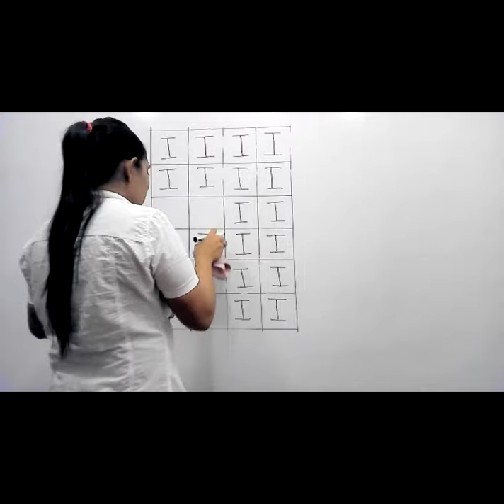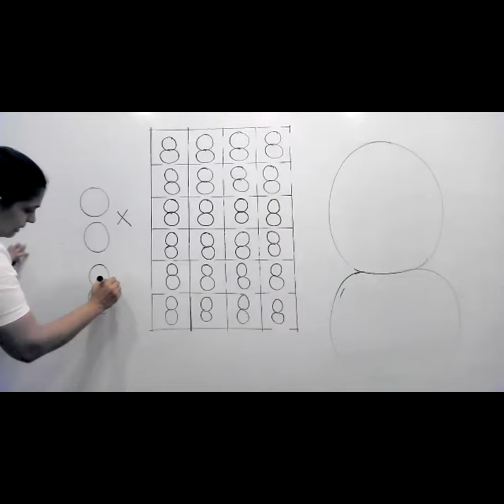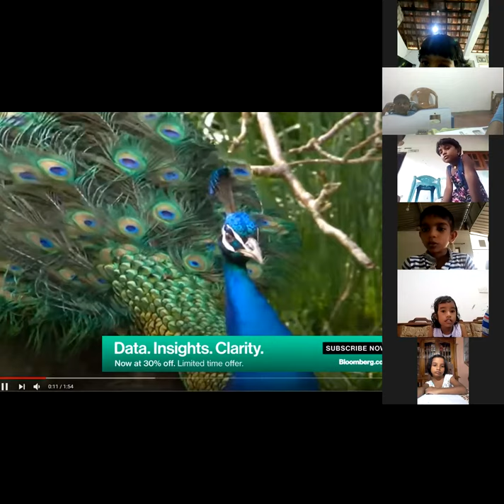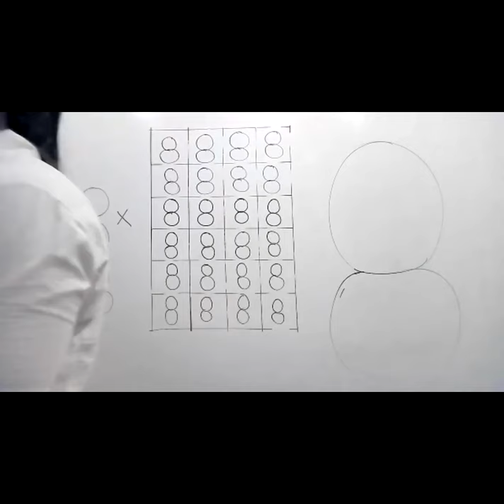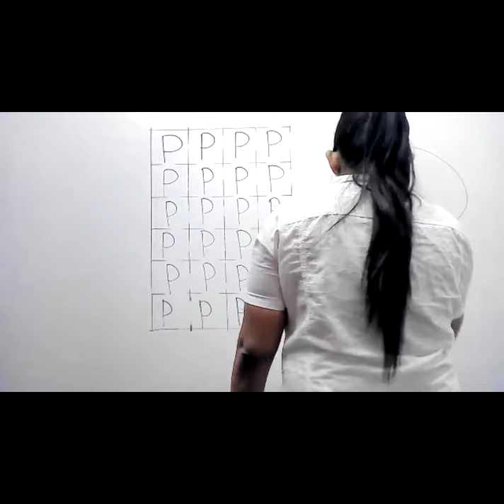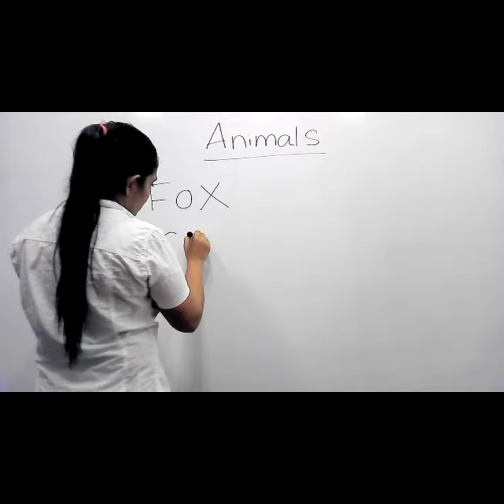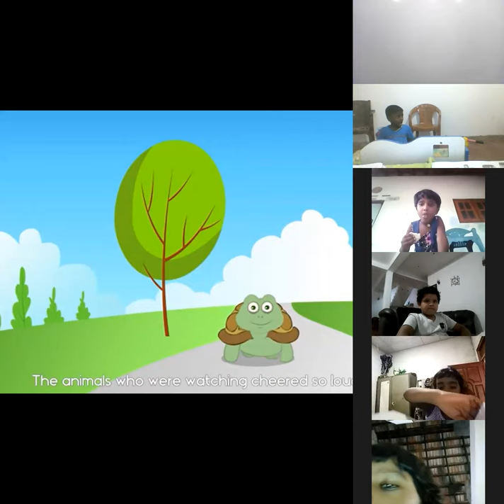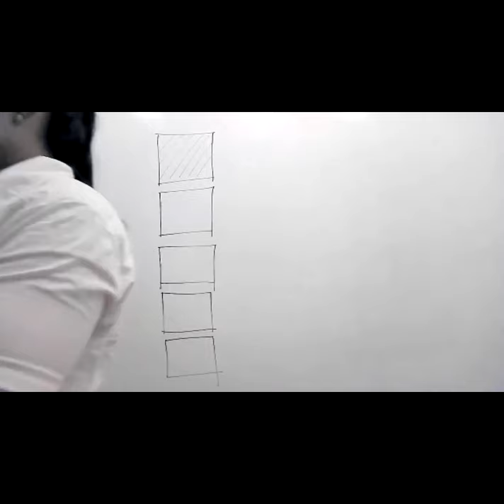Nursery and Grade - 1 | 2021-09-18 | English Class | Awanthi Jayawardhana | 0769494681